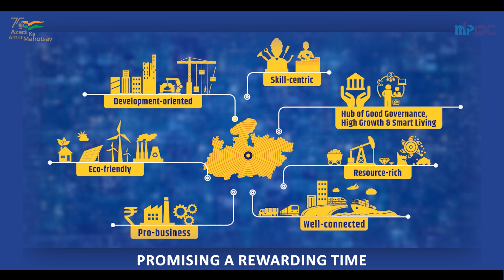Global Investors Summit - Come to Madhya Pradesh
Global Investors Summit - Come to Madhya Pradesh, be a part of the Success Story.

Register Now: investmp.in